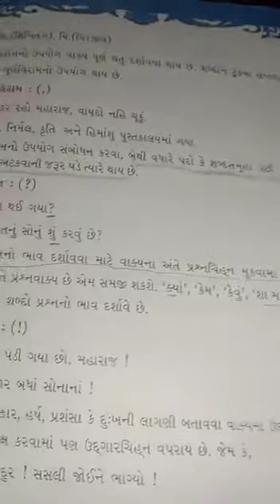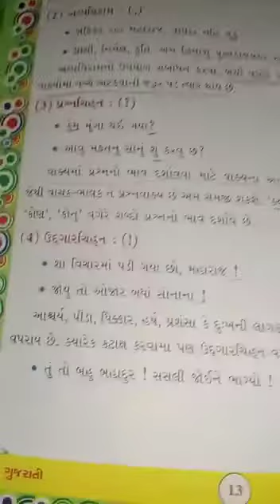Std - 5 (G/E) Sub - ગુજરાતી, Topic - વ્યાકરણ (વિરામ ચિન્હો) Part 2 by Aruna Gamit.